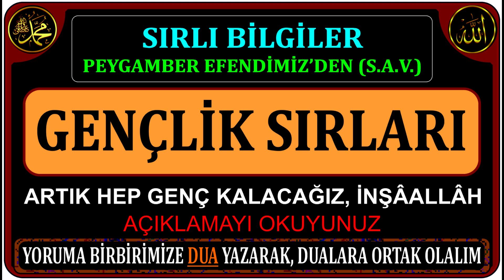KURBANIN PARASI YOKSULA VERİLEBİLİR Mİ?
VİDEOLARIMI TANIDIĞINIZ HERKESE GÖNDERİNİZ. ALLAH SİZE BUNUN KARŞILIĞINI ÇOK  VERİR. ÇOK TEŞEKKÜR EDERİM.